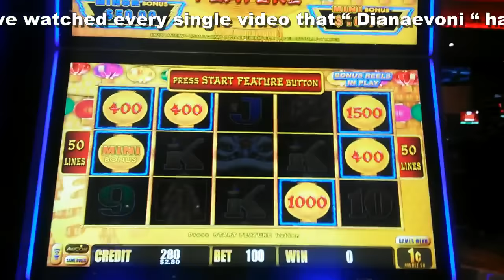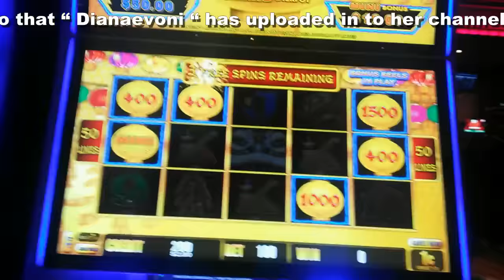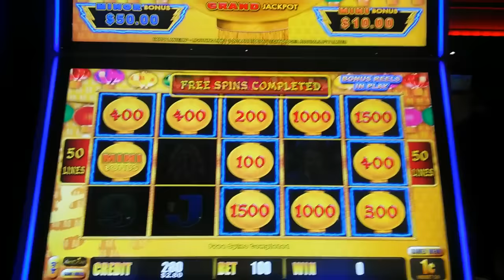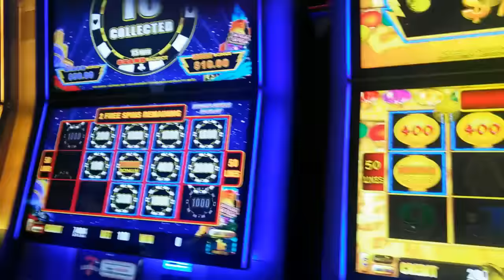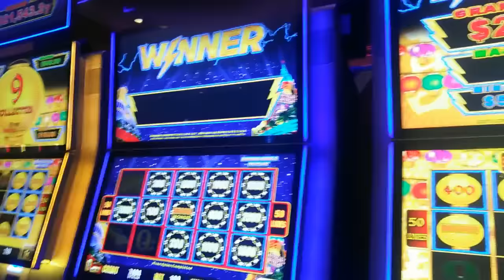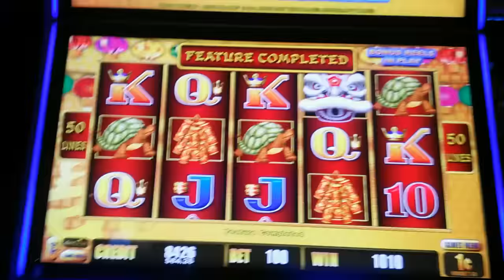( First Attempt) Aristocrat - Lightning Link : Happy Lantern - 2 Bonuses and Hold Spin